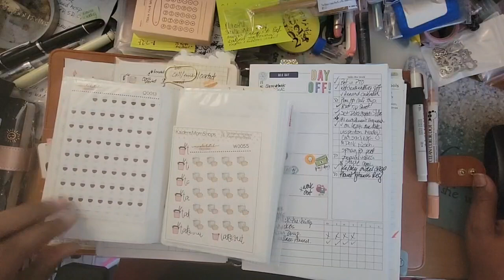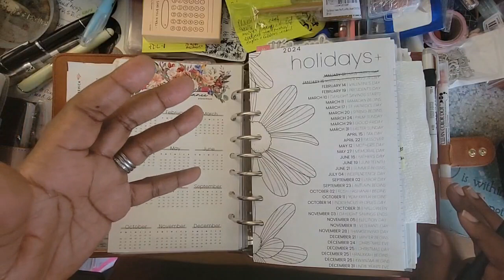January 15-21 2024: Weekly and Daily Flip